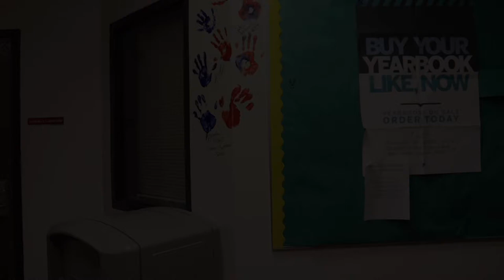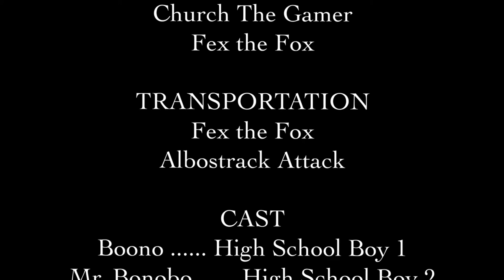Together (Alone Prelude)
On the 4th anniversary of our first WonderBread Man movie, Dreadnought Studios is proud to present a short film: "Together."

"Together," which stars Boono, Mr. Bonobo, Mr. Chimp, Church the Gamer, and Fex the Fox, is set right at the catalyst of a nuclear war. The missile strike initiated in 2018's "The Chronicles of the Keeper" paved the way for a slew of apocalyptic events, and "Together" marks the very first.

"Together" is a prelude to our upcoming full-length film, "alone." "alone," which was filmed in 2021 and experienced delayed production, will be released later this summer, along with several other Dreadnought projects waiting in the wings.

Thank you all for your patience. Welcome back.